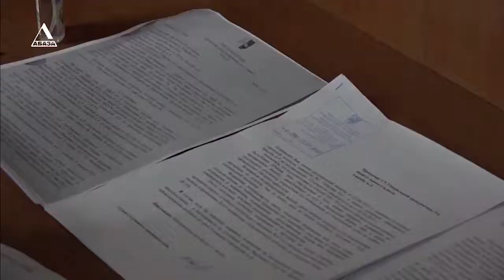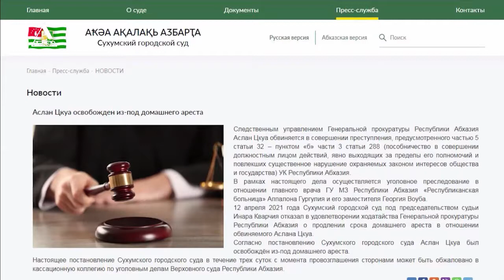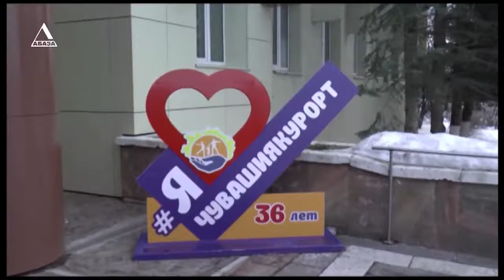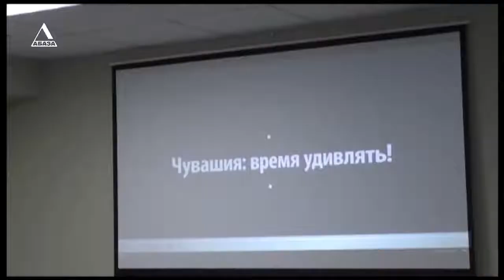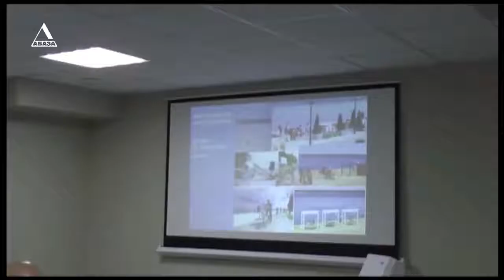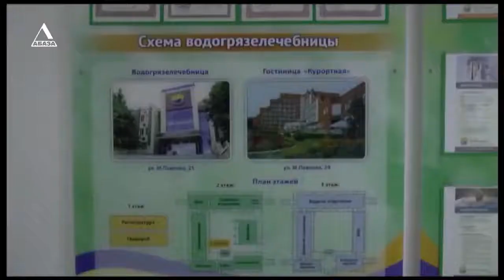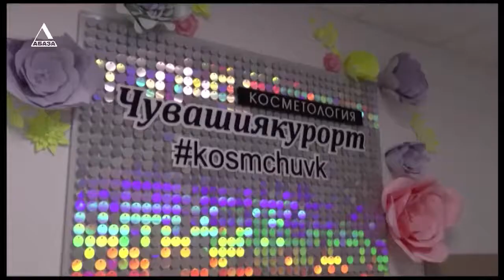ВРЕМЯ НОВОСТЕЙ от 13 04 2021